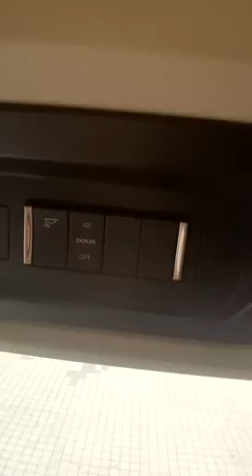FAW Brand Qingdao Factory, Eagal Tour Tractor Head Truck, Business Class